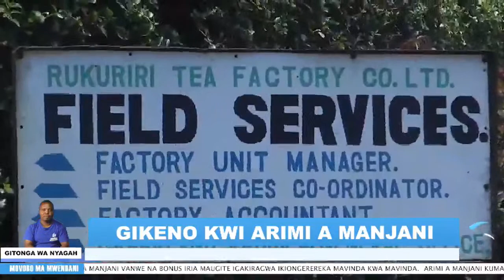MOVORO MA MWENDANI TV NA D,N MAKENGE